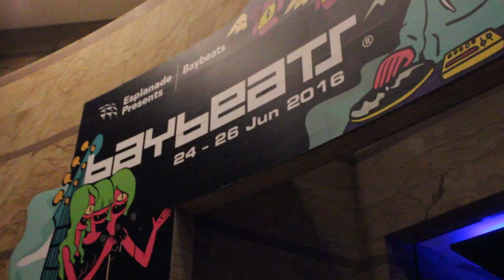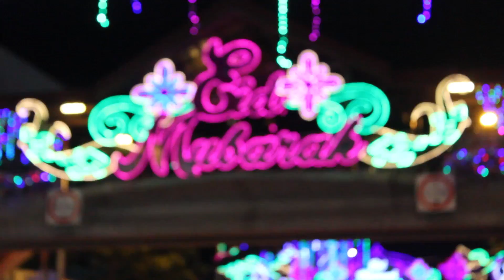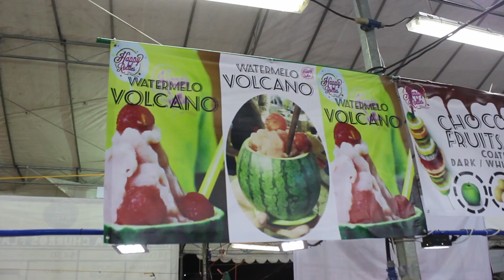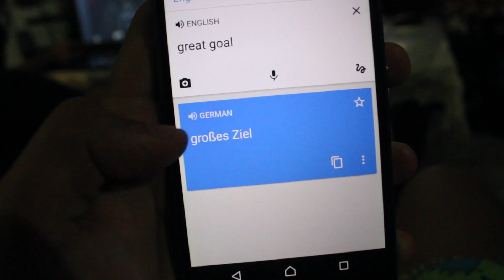Vlog #04: "SLOTH" WEEK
LAZY, TOO LAZY!

I got to comfortable with my 2 weeks holiday and ended up not getting productive for the entire last week from 20/6 - 24/6. Thus, I did not get out of my house until the weekend. Now let's get back to the game!

10k - Joakim Karud
Sound of Silence - Disturbed

*NO COPYRIGHTED INTENDED. PURELY FOR ENTERTAINMENT.*